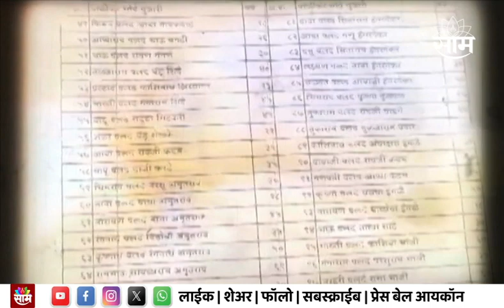Special Report | मनोज जरांगेंनी पुन्हा ठोकला शड्डू , सरकारला जाग करण्यासाठी मराठवाड्याचा दौरा